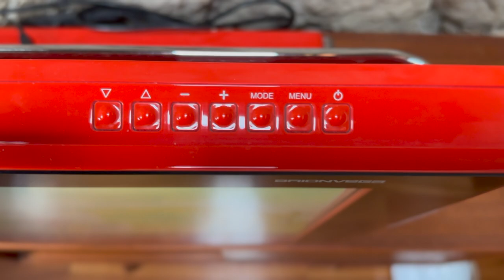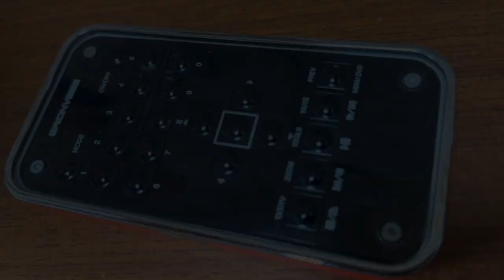Alpha TV (2007) by Valerio Cometti for Brionvega